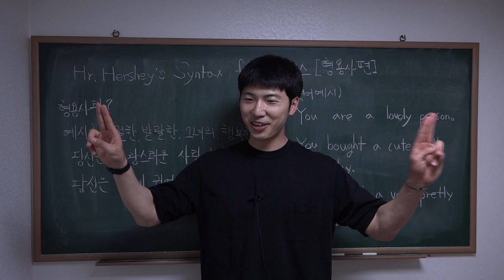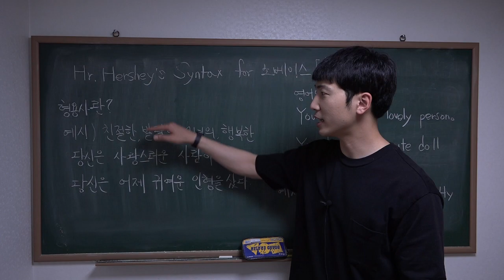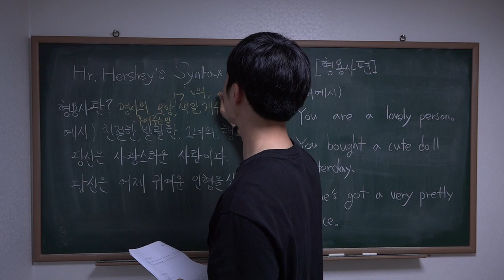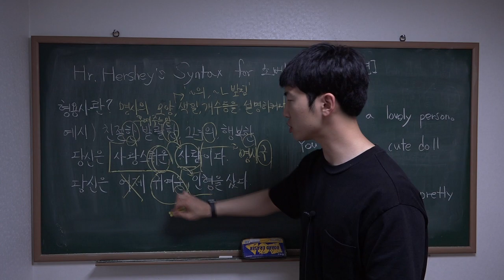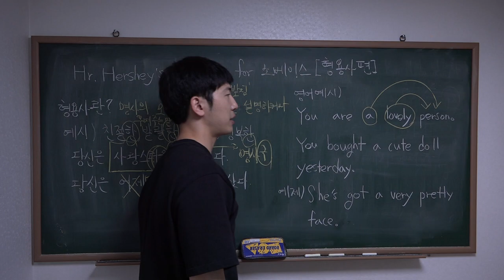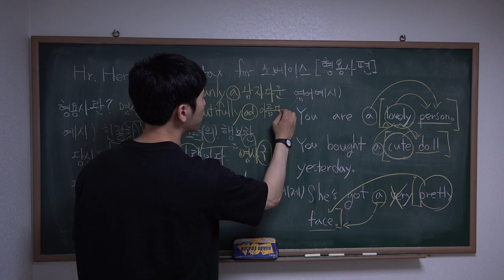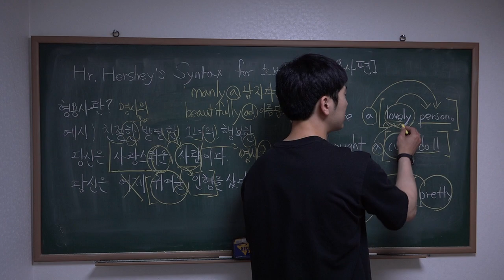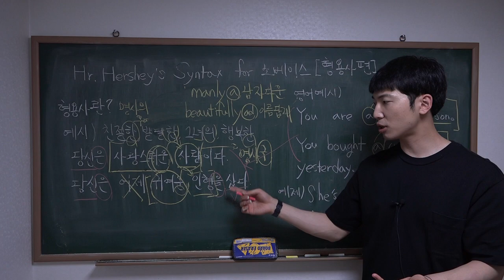기초영어특강 3강[형용사편] 미스터허쉬's syntax for 노베이스(feat.사랑스러운)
기초영어특강 3강[형용사편] 미스터허쉬's syntax for 노베이스(feat.사랑스러운) 고등학교 모고 6,7,8,9등급은 보세요!